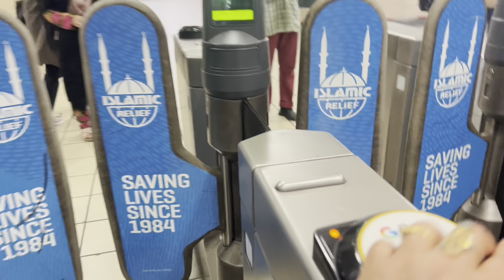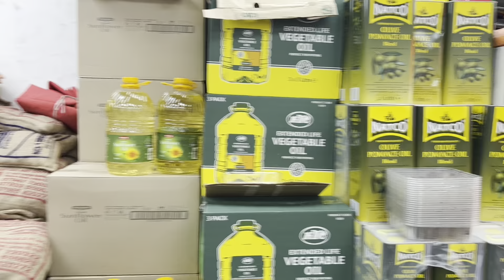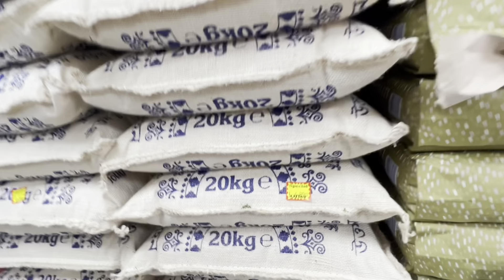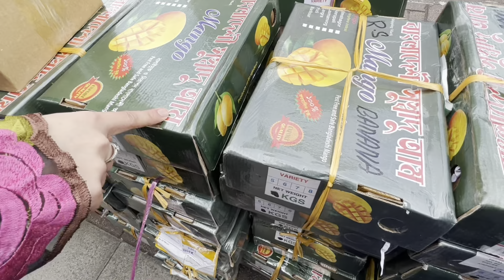Shopping for Special Occasion with my mum! Bethnal Green Shopping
Bethnal Green is situated in East End of London, in the London Borough of Tower Hamlets, UK. Today, we will be visiting the Bethnal Green Market and exploring all the stores ranging form clothing stores to street shops. It is a nice day touring with my mum in stores packed with people shopping.

✅MY YOUTUBE CHANNELS:
Check out cooking vlogs: ​⁠ ​⁠​⁠ ​⁠​⁠​⁠​⁠​⁠@RanjusKitchenVlogsUK